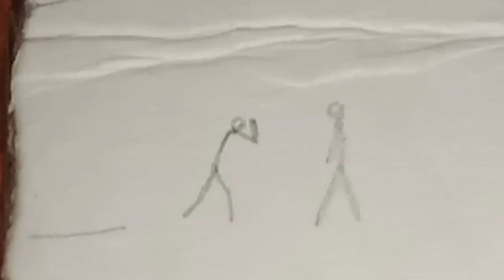Martial roughness - stickman animation fight knockout